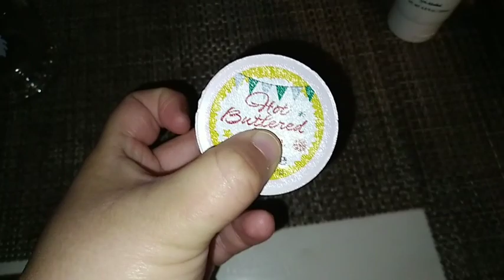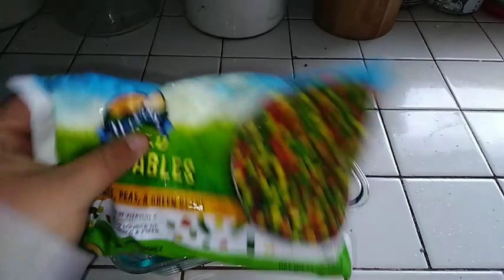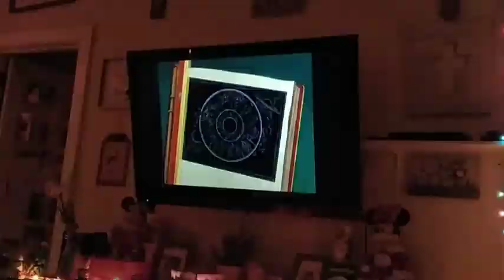VLOGMAS Day 12🙏🥰🎄☃️❤💚❤💚❤💚❤💚❤💚❤💚❤💚❤💚❤💚❤💚❤